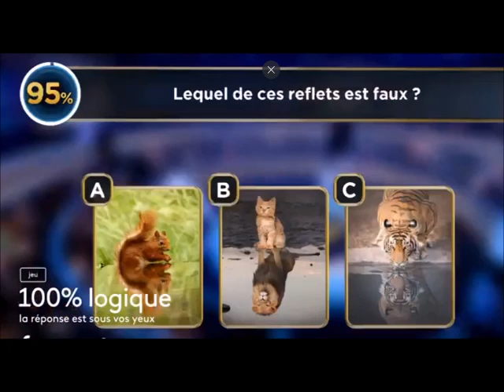100% Logique la Question MDR